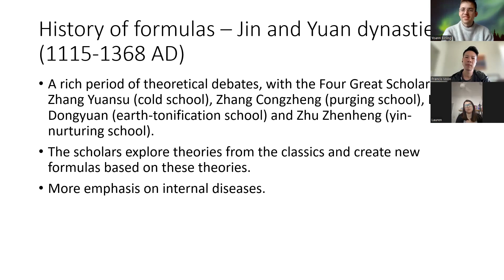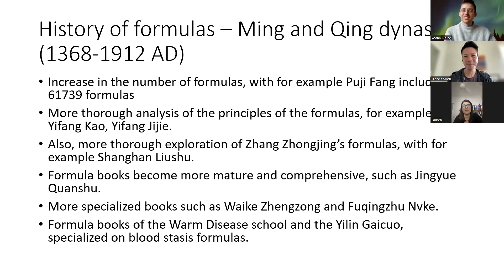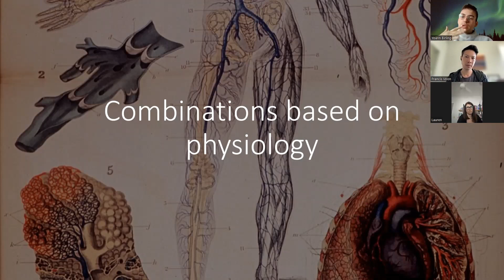Formula Masterclass Session 1 - Generalities (clip)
You have probably heard about the seven types of herbs combination? This system is extremely basic and is not enough to understand the complexity of the dynamics of Chinese medicine formulas, which is an art in and of itself.

This video is a clip of our lecture on the combinations in Chinese medicine formulas, which explores herbs combination from the perspective of physiology (how the body works), pathology (how diseases work) and pharmacology (how herbs work).

You will find more information about our Masterclasses of Herbology and Formulas